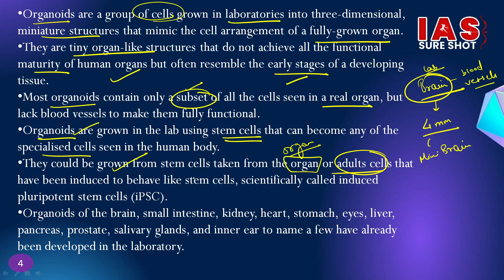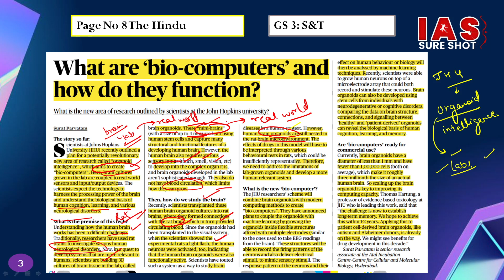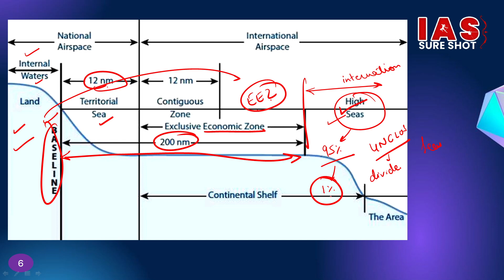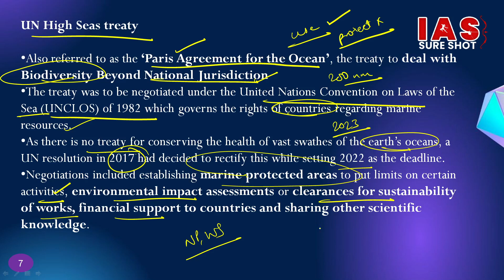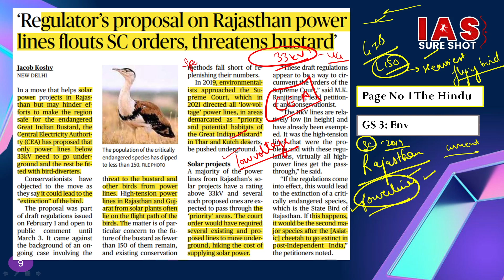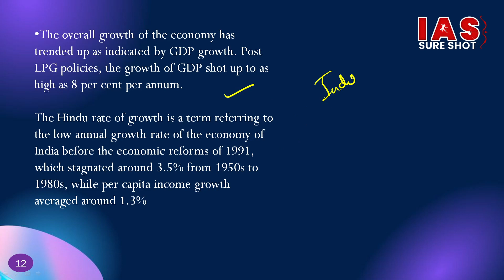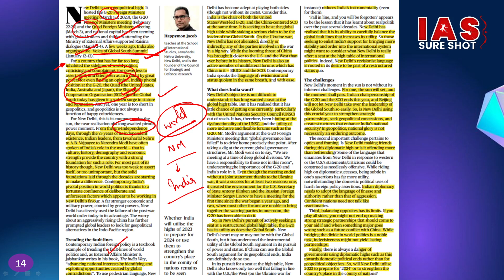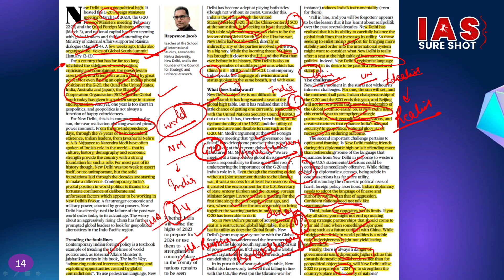6 March 2023 | The Hindu Newspaper Analysis | UPSC | Current affairs | Editorial Analysis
6 March all current affairs in one video.

Aarambh Program: Selection of only 7 students based on Google forms.